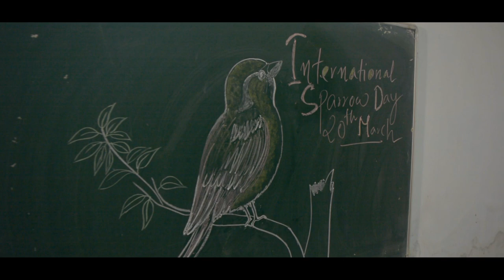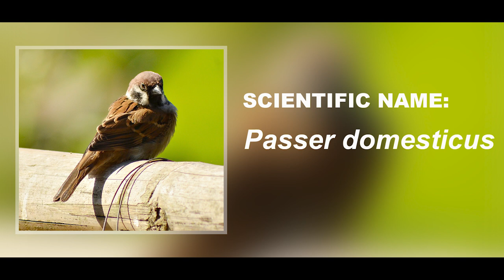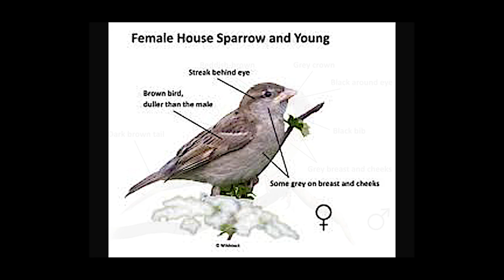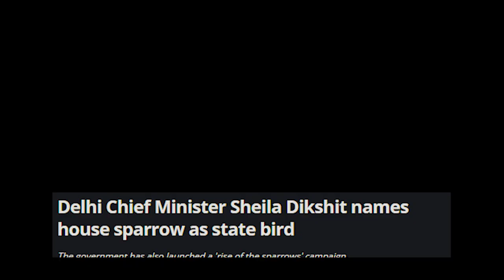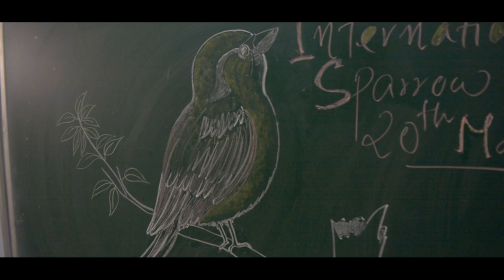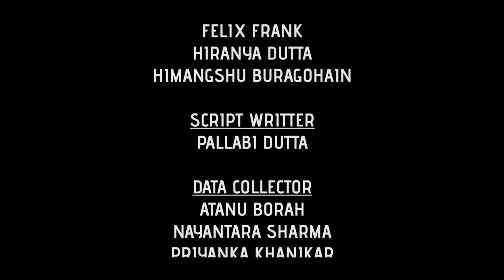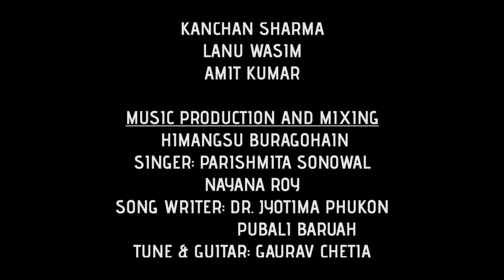Orchestra On Wings| Dibru College | Department Of Zoology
This documentary is all about house sparrows that are in the verge of extinction and endemic species of birds spotted on Dibrugarh , Assam.
It is a small tribute to International Sparrow Day held on 20th march every year.

CONCEPT
DR. JYOTIMA PHUKON

VIDEO DIRECTOR
LUCKY PRASAD SONOWAL

CAMERA CREW
LUCKY PRASAD SONOWAL
NIKIT RAJBONSHI
FELIX FRANK
HIRANYA DUTTA
HIMANGSHU BURAGOHAIN

SCRIPT WRITTER
PALLABI DUTTA

DATA COLLECTOR
ATANU BORAH
NAYANTARA SHARMA
PRIYANKA KHANIKAR
ANGANA RAJKONWAR
NAYANA ROY
POPLY DAS
PRANJAL SAHA
RITUMONI BORPATRA
PARISHMITA SONOWAL
PRIYANKSHU PALLABH GOGOI
MANASH BHUYAN
MAMONI URANG
ANKITA PHUKAN
POOJA DAS
JASMEETA BORUAH
PORAGJYOTI DAS
PALLAV JYOTI GOHAIN
NIKHIT RAJBONSHI
SIBORAM PASAR
RAKTIM RAJ HAZARIKA
NIRANJAN NATH
LAKHI SONOWAL
KANCHAN SHARMA
LANU WASIM
AMIT KUMAR

MUSIC PRODUCTION AND MIXING
 HIMANGSU BURAGOHAIN
SINGER: PARISHMITA SONOWAL
NAYANA ROY

SONG WRITER:
DR. JYOTIMA PHUKON
PUBALI BARUAH

TUNE & GUITAR: GAURAV CHETIA

VIDEO EDITOR
ARINDOM DUTTA

TEAM MEMBERS
RAKTIM RAJ HAZARIKA
PORAGJYOTI DAS
NIKHIT RAJBONSHI
HIMANGSHU BURAGOHAIN
LUCKY PRASAD SONOWAL
LISHANKU DAS

NARRATOR
FELIX FRANK
PALLABI DUTTA
PRIYANKA KHANIKAR
LUCKY PRASAD SONOWAL